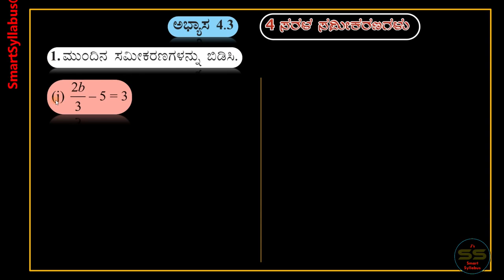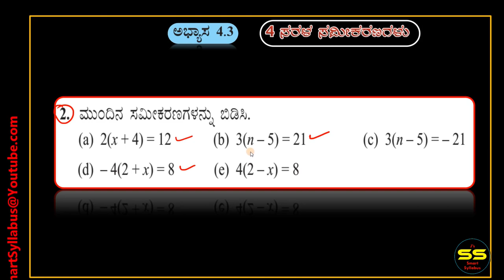7th Maths 4. ಸರಳ ಸಮೀಕರಣಗಳು ಅಭ್ಯಾಸ 4.3 ಭಾಗ - 15 | Simple Equations Exercise 4.3 Part-15 | 7ನೇ ಗಣಿತ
🔴 7th Class Maths ಭಿನ್ನರಾಶಿಗಳು ಮತ್ತು ದಶಮಾಂಶಗಳು ಎಲ್ಲ ಅಭ್ಯಾಸಗಳು    7th Standard Fractions and Decimals in Kannada👇

🔘 7th Maths ರೇಖೆಗಳು ಮತ್ತು ಕೋನಗಳು ಎಲ್ಲ ಅಭ್ಯಾಸಗಳು  || 7th Maths Lines and Angles in Kannada 👇

7th Science ಸಸ್ಯಗಳಲ್ಲಿ ಪೋಷಣೆ  Chapter 1 Nutrition in Plants in Kannada